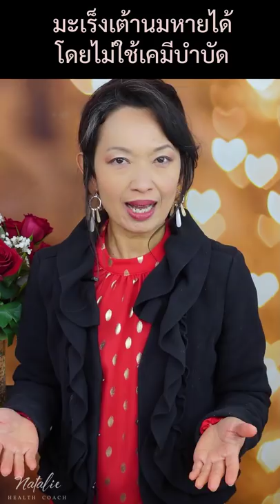หญิงไทยในฝรั่งเศสเอาชนะมะเs็งเต้านมโดยไม่ใช้ยาคี...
มะเร็งเต้านม สัมภาษณ์คุณกาหลง หายจากมะเs็งได้ ต้องดู!